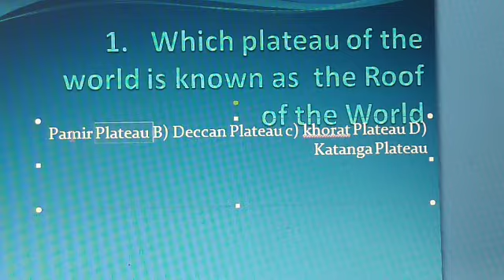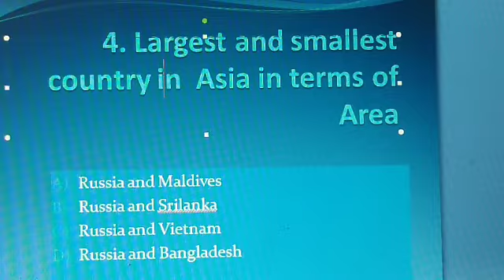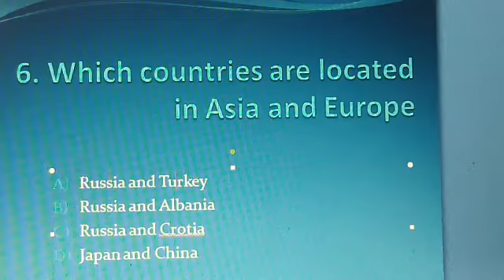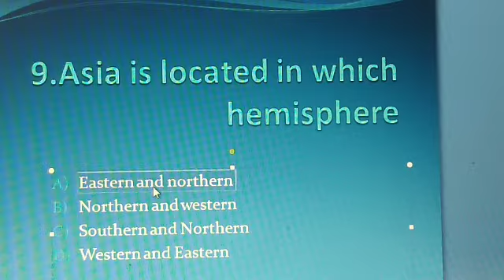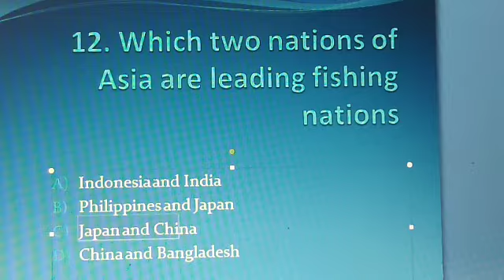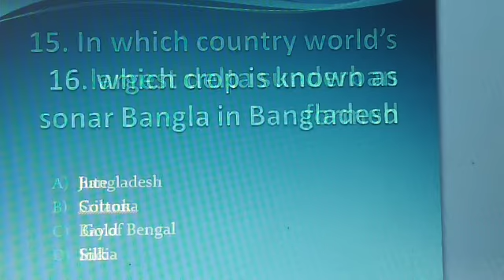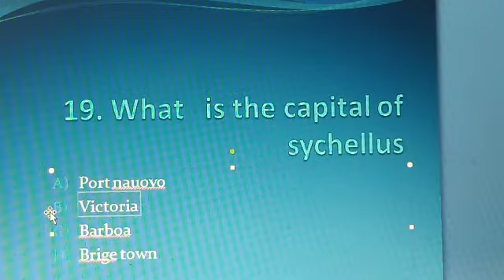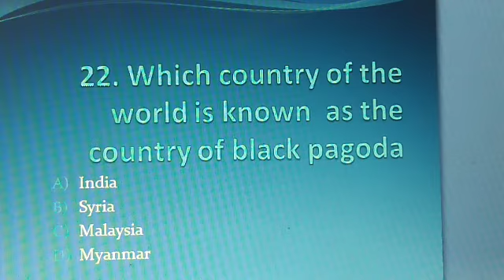SUPER VIDEO GENERAL KNOWLEDGE